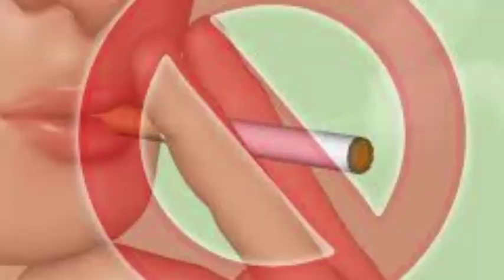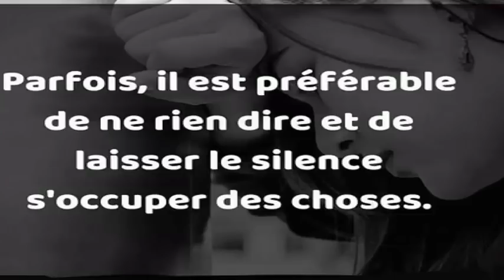Quiconque fume (ou a fumé) doit essayer cette boisson pour nettoyer ces poumons Santé&Divertissement